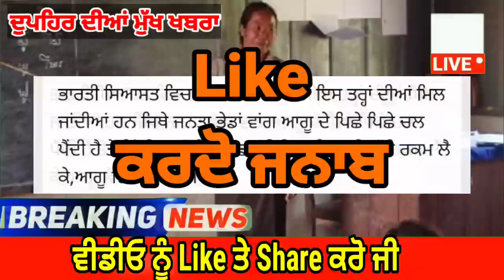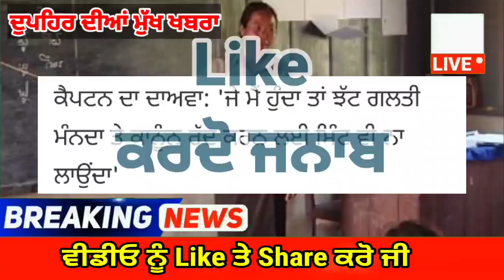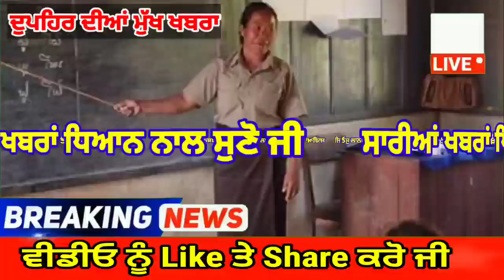punjabi news today live - Punjab Weather Today - Punjab News